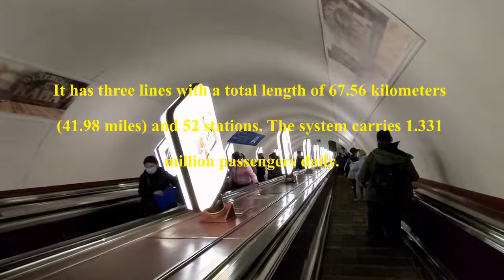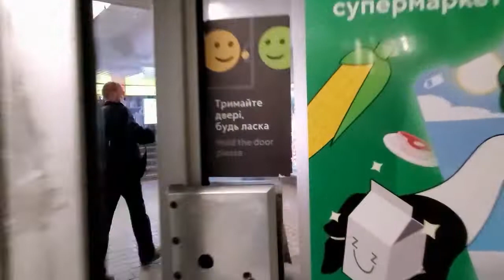Kyiv, Ukraine - World's Deepest Metro (Subway) System.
Take a ride with us through the Kyiv, Ukraine Metro (Subway) system, the world's deepest, reaching a depth of 105.5 m or 346.1 ft. in the Arsenalna Station.

The Kyiv Metro is a rapid transit system that is the mainstay of Kyiv's public transport. It was the first rapid transit system in Ukraine and the third system in the Soviet Union, after Moscow and St. Petersburg. It has three lines with a total length of 67.56 kilometers (41.98 mi) and 52 stations. The system carries 1.331 million passengers daily (2015), accounting for 46.7% of Kyiv's public transport load. In 2016, the metro carried 484.56 million passengers. The deepest station in the world, Arsenalna (at 105.5 m or 346.1 ft.) is found on the system.